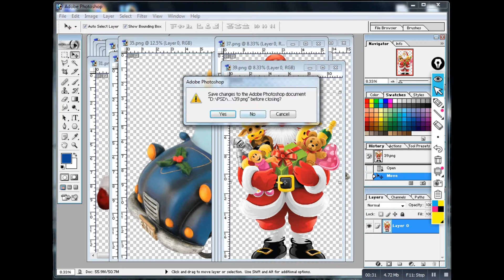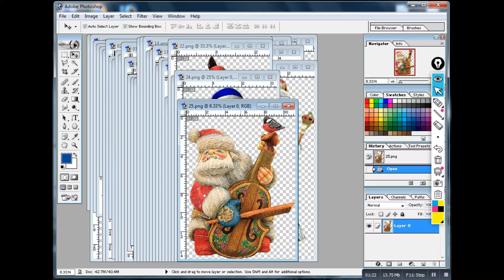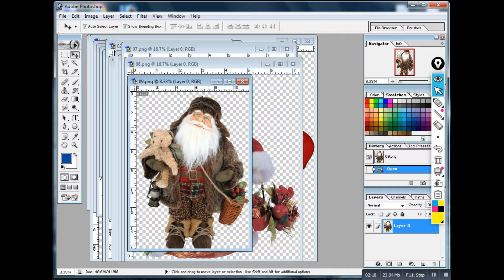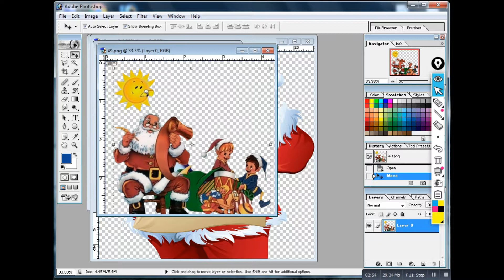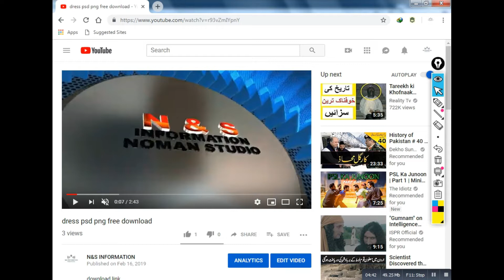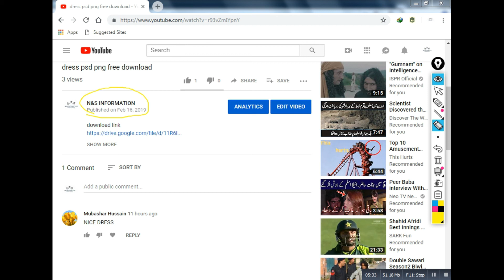Crismits day special DAta-2019-New data-Noman studio - download free